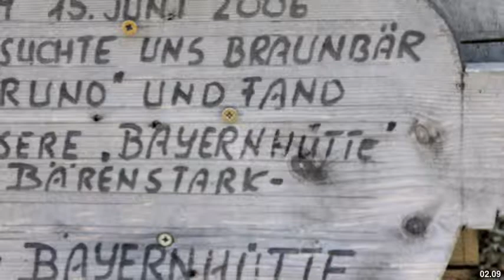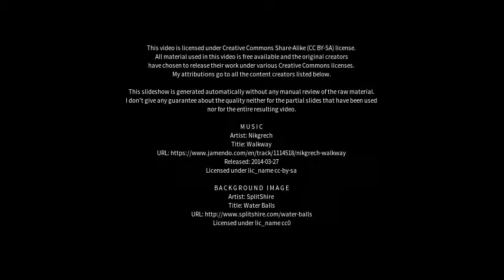Best places to visit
Best places to visit - Langenau (Germany) Best places to visit - Slideshows from all over the world - City trips, nature pictures, etc.